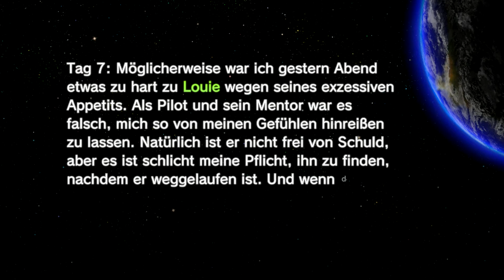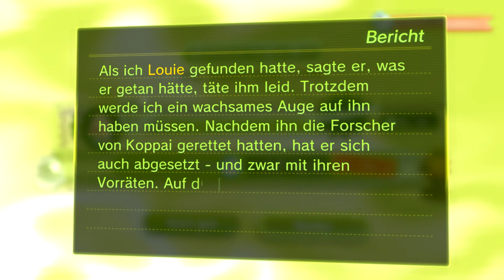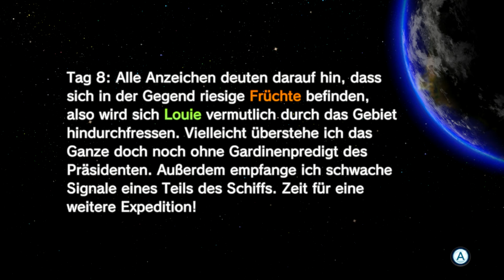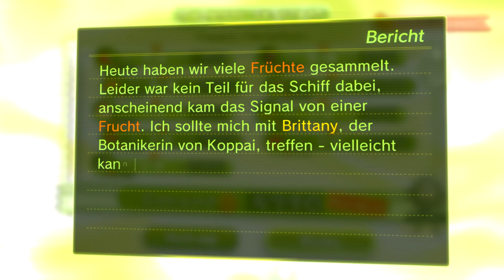Let`s Play PIKMIN 3 DELUXE [Olimars neue Abenteuer] Part 5: Louies Rettung und das Frucht-Vergnügen